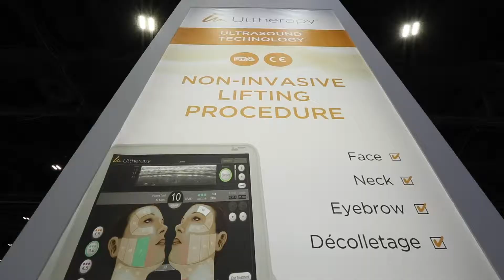Event highlights - Dubai Derma 2019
Another successful show for Medica Group with the participation in Dubai Derma 2019, from Monday 18th to Wednesday 20th of March 2019. Hosted in the World Trade Center, Dubai Derma has welcomed this year more than 16,000 visitors from all over the world.

Medica welcomed to its stand, its guests and clients from dermatologists to plastic surgeons, clinics and aesthetic center owners. The space brought forward state-of-the-art technologies & machinery while being animated by international representation from the brands, live demos and Q&A sessions with renowned doctors.